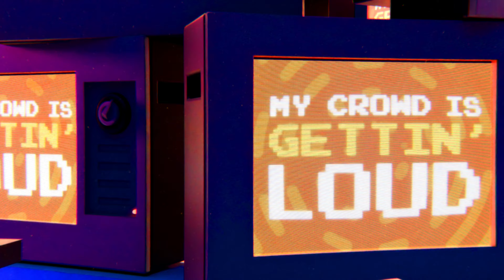Scott Frenzel - Someone On The Radio (Lyric Video)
Lyric video by ‪@iammazharul

"Someone On The Radio"